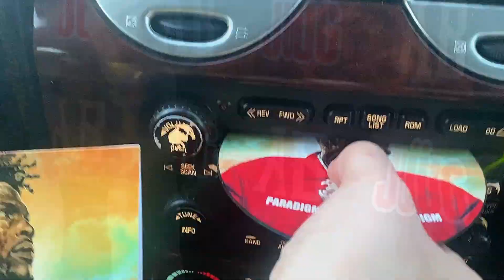NEW Antonio Brown Album Drop 4/19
Legend Antonio Brown @ab and @djcarisma
at the famous and our favorite @lemonnade_vannuys @weworking

Song: Business Boomin Feat: DaBaby
Album: Paradigm